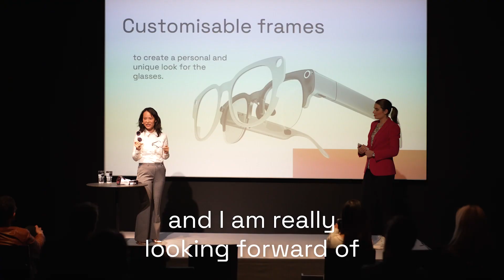OSTLOONG product launch event Zürich 29.03.2023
We are pleased to announce that our launch event was a resounding success! We worked hard to prepare for this event and all of our hard work paid off.
High-level guests came to attend the event, and the reception was very positive. Attendees were amazed by our products and expressed their enthusiasm for the future of our company.
We also managed to attract the attention of local and national media, which helped us to get our company known to an even wider audience.
We want to thank FS Parker in Zürich and CPC conseils in Geneva
for their dedication and hard work in making this event a success.
Thank you again to everyone who participated in our successful launch event!